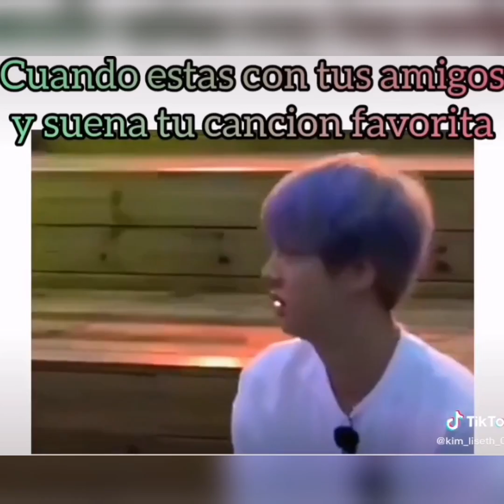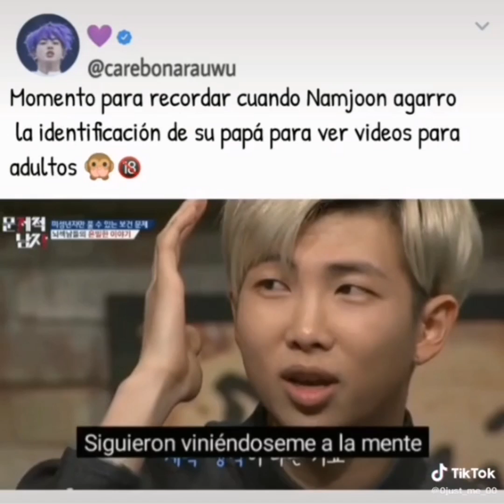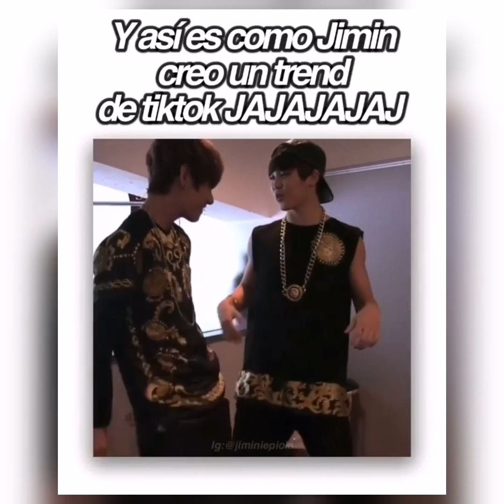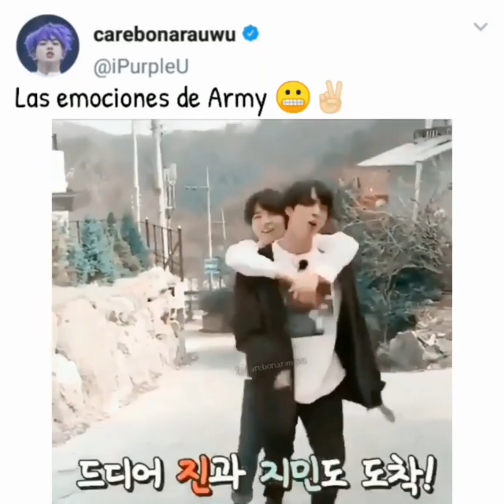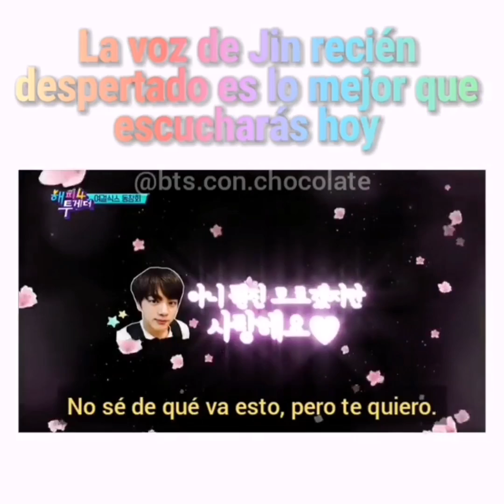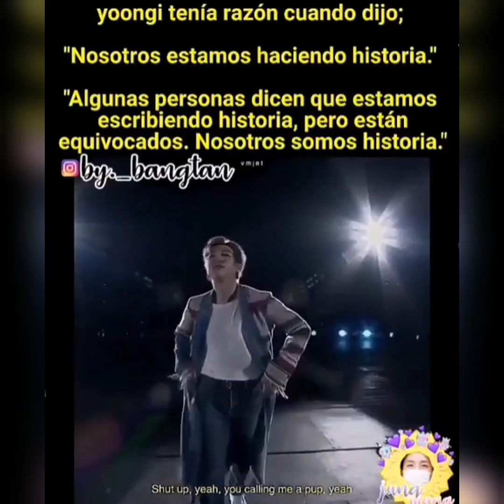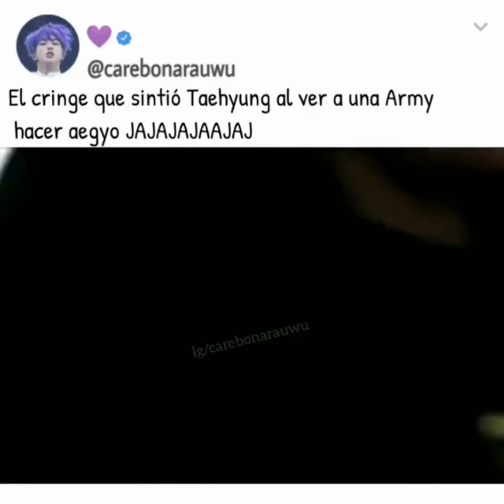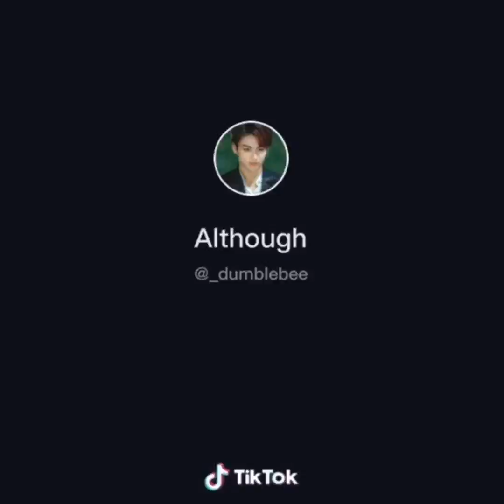Memes de BTS (español) #14